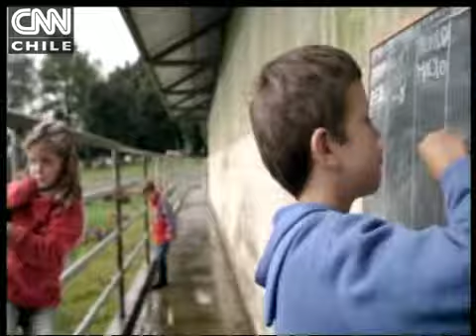Sociedad y Política: Chile sin maquillaje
En un nuevo capítulo de "Sociedad y Política", te comentamos sobre cómo es "Chile sin maquillaje", donde Karin
Ebensperger dijo que es el momento donde en un país se empieza a ver el desarrollo de las cosas.